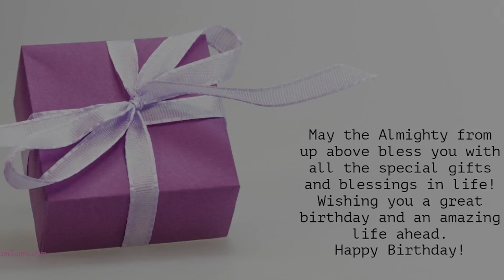Happy Birthday to All who have Birthday on 28 March - Birthday Wish From Birthday Bash